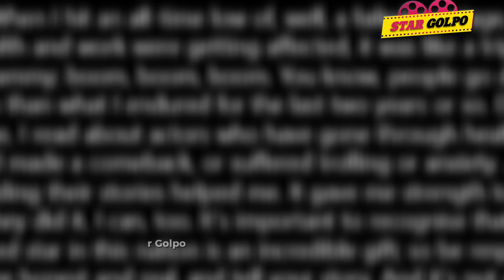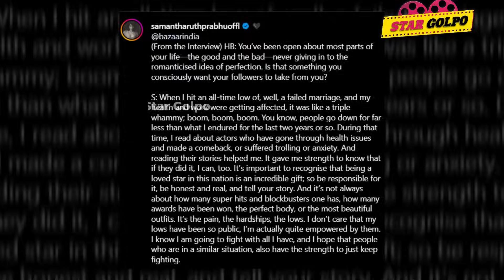পুরাই আগুন লাগিয়ে দিলো Disha Patani ! Deepika র সাথে ছাত্ররা নিলো মজা ! একি হাল Samantha র ?